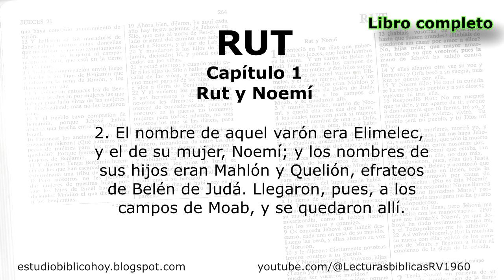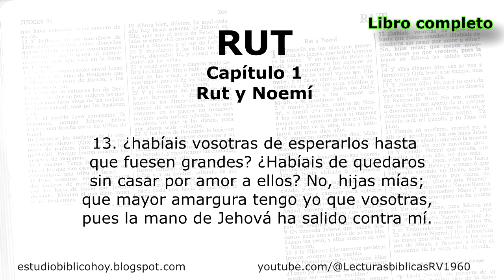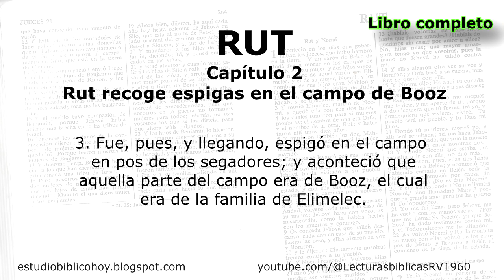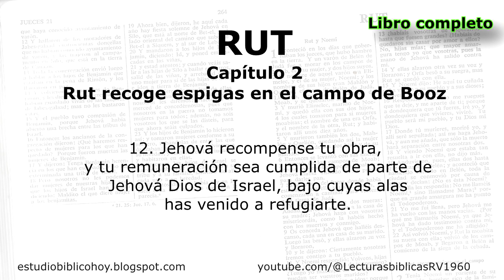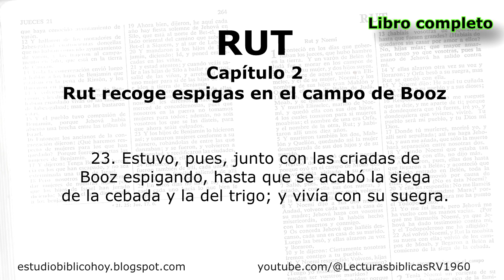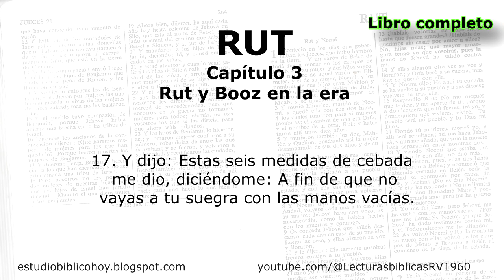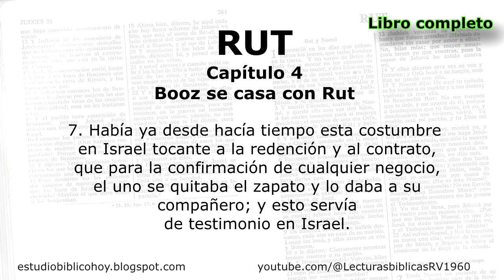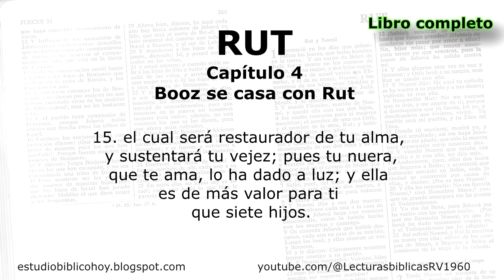Rut, libro completo. Contiene 4 capítulos. RV1960 Audio Biblia.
Los audios y lecturas por cada capítulo del libro de RUTH los puede ver y descargar en el siguiente blog

Libro número 8 de la Biblia
Contiene 4 capítulos
Autor: Samuel

Rut capítulo 1 (4:19 min, 22 versículos)

Rut capítulo 2 (4:57 min, 23 versículos)

Rut capítulo 3 (3:31 min, 18 versículos)

Rut capítulo 4 (4:18 min, 22 versículos)